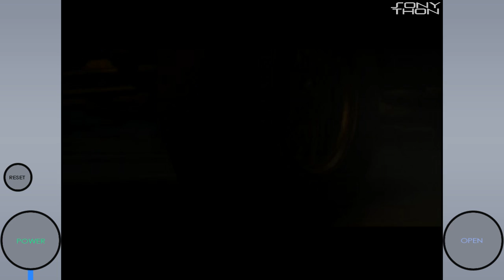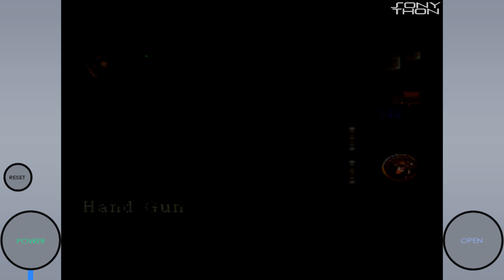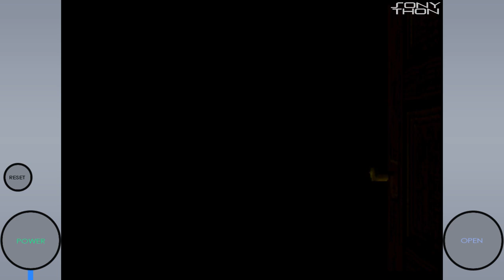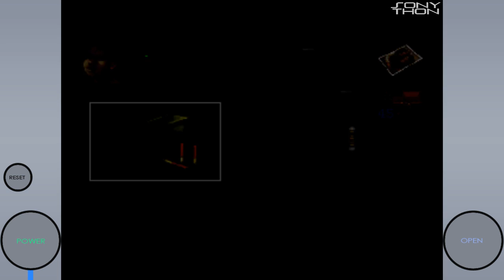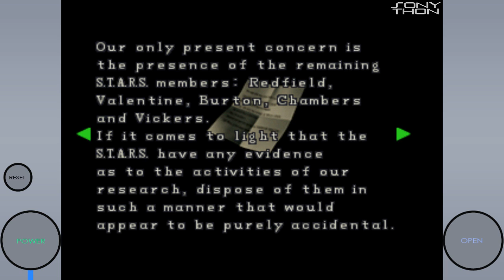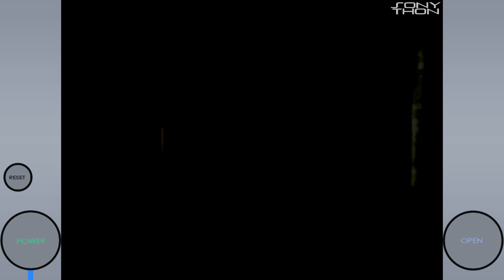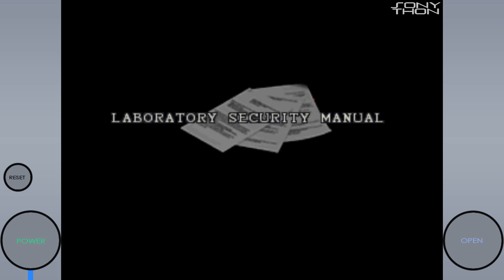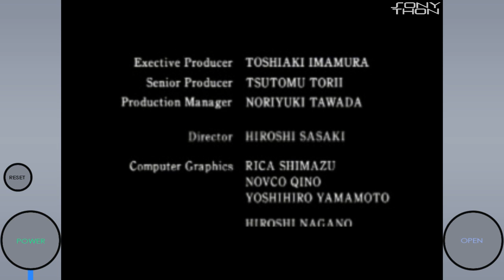The HFC Sonython: This One's for the Kids! [#13: Resident Evil 2]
HellfireComms is back with a brand new charity marathon! This time around we decided to put down the SNES's, the Gamecubes and the WIi's and instead take a look at Sony's back catalog of titles. Crash, Spyro, Metal Gear...what is it you think of when you think of Sony Playstation? We've probably got like...pfft. Seventy percent of those.

Still, we've got two weeks worth of games to plow through and we'll hopefully be raising a pretty penny for Child's Play along the way! They raise funds to purchase games and toys for kids stuck in hospital. It's a pretty boring place at the best of time, and we can think of no better way to help these kids out than by playing games on the internet. It's...it's all we really have, but damn it we do it with a smile! So grab a drink, kick back and get ready for some gosh darn VIDEO GAMES!!!

Next up is Resident Evil 2 with Volkamar!